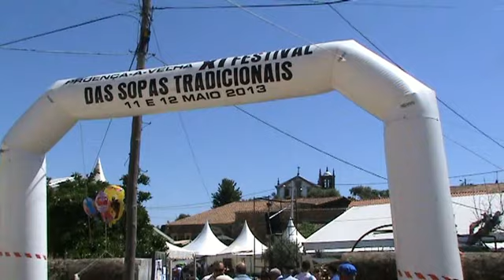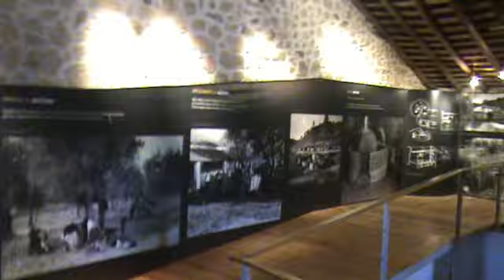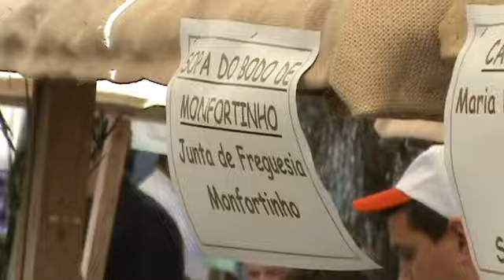XI Festival das Sopas 2013 05 12 Filme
XI Festival das Sopas em Proença-a-Velha 12 de Maio de 2013 (Filme)